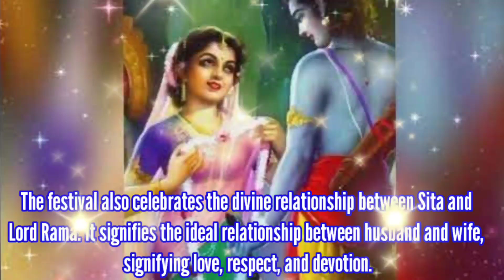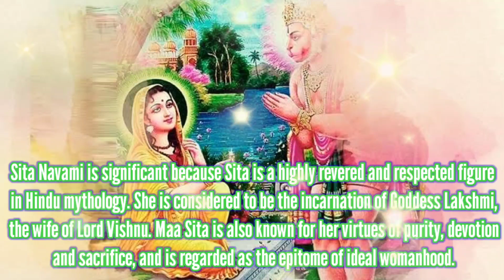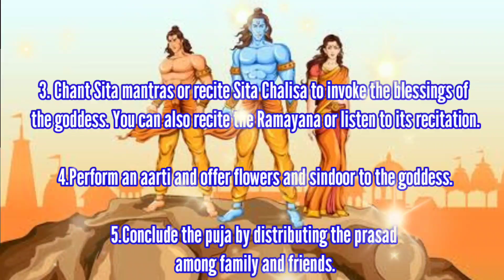Sita Navami 2023 | Significance of Sita Navami | Sita Navami Story | सीता नवमी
Sita Navami is a Hindu festival that celebrates the birth anniversary of Sita, the wife of Lord Rama. It falls on the ninth day (Navami) of the bright half (Shukla Paksha) of the Hindu month of Vaishakha, which usually falls in April or May.

Topics Covered
सीता नवमी
sita navami
sita navami kab hai
sita navami 2023
when is sita navami
janki navmi ki kahani
sita navmi ki kahani
janki navmi ki katha
sita janam ki kahani
mata sita janam katha
sita jayanti 2023
janaki navami 2023
janaki jayanti 2023
sita navami
sita navami puja vidhi
सीता नवमी का महत्व
sita navami puja
sita jayanti
sita navami significance
sita navami katha
sita navami importance
goddess sita birth anniversary
sita navami shubh muhurat
sita navami
सीता नवमी
sita janam katha
sita navami katha
sita birth story
hare krsna tv
vrat katha,lord rama,siya ram,sita navami in hindi
jai shri ram
जानकी जयंती
sita devi
sita jayanti
hindu mythology